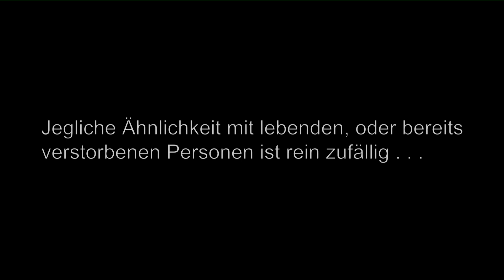SIMS 4 # 5 - Maggi für's Leben «» Let's Play Sims 4 | HD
~Together~Sims 4~Hardi~Chris~Brammen~Jay

Wer bis hier gelesen hat, gehört zum sozialen Abgrund :D